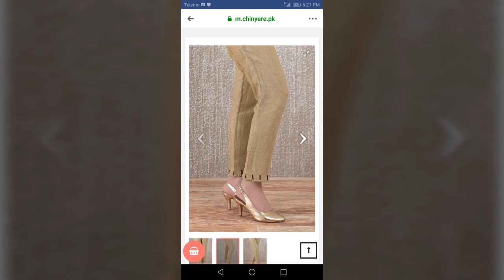Standing style Capri trouser dress design very demanding pant design ideas